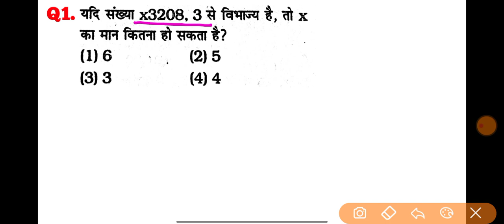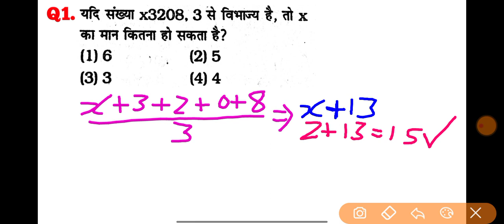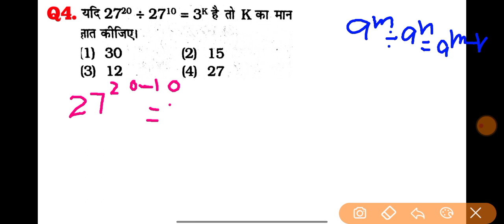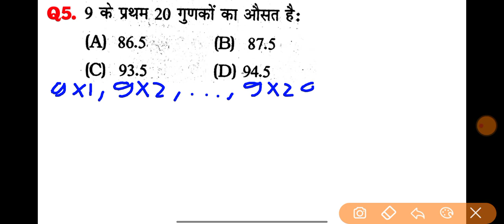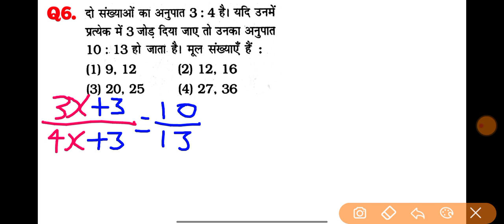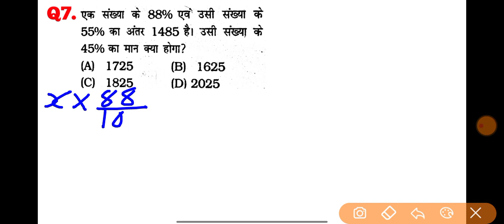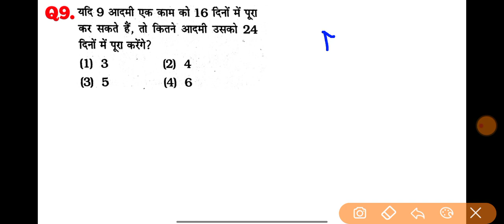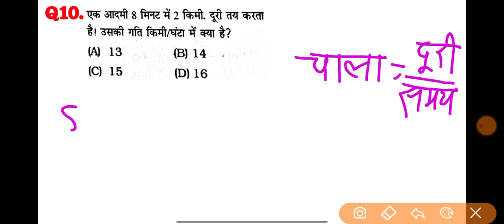Math practice set part 11 for SSC GD CGL MTS CPO CHSL SBI ALP ARMY NAVY DFCCIL GROUP D Railway CTET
नमस्कार दोस्तों...
इस Video में, मैं Maths के महत्वपूर्ण प्रश्नों को Solve करने का आसान ट्रिक समझाया  हुँ। जो CTET,RPF, SSC-GD, UP POLICE, BDO, RAILWAY, SSC CGL, CHSL, MTS और सभी परीक्षाओं के लिए बहुत ही महत्वपूर्ण है। मै उम्मीद करता हूँ कि आपको यह Video पसंद आया होगा।

✍️ Topic cover:-
math ssc gd
math ssc gd practice set
math ssc gd previous year question
math ssc gd class
math ssc gd book solution
math ssc gd marathon
ctet math class
ctet math marathon
ctet math practice set
ctet math practice
math practice set ssc mts
practice set for ssc mts
ssc mts
math practice set 2023
ssc mts math practice set 2023
math practice set ssc cpo
ssc maths previous year question
ssc math practice set